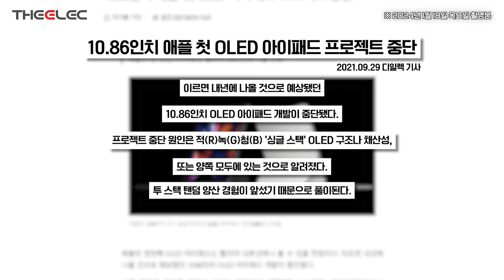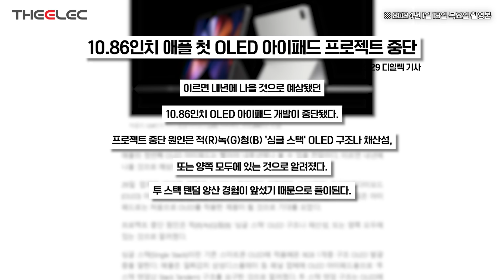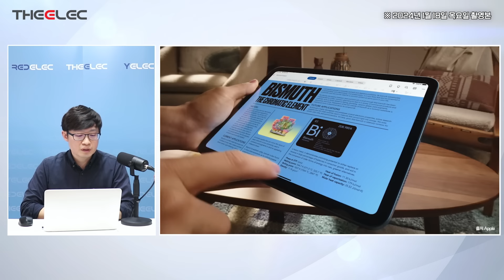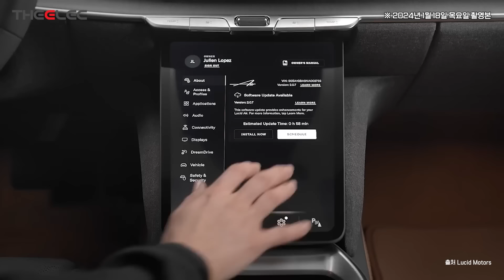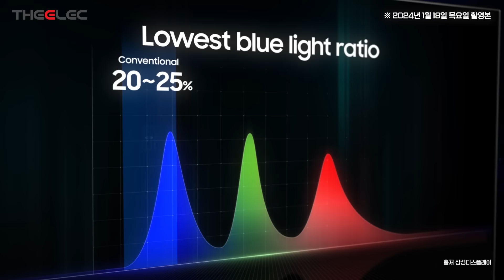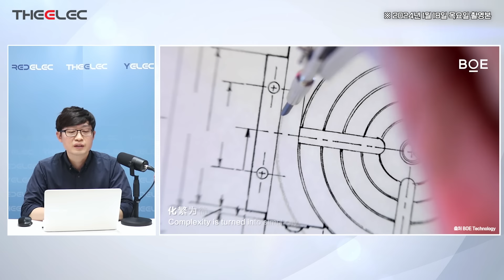LGD·삼성D, 애플 아이패드 OLED 생산 돌입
10.86인치 애플 첫 OLED 아이패드 프로젝트 중단

애플, 2023년 OLED 아이패드 2종 출시 계획...11·12.9인치

LGD, 애플 아이패드 OLED 2종 개발...삼성D는 1종 개발

00:00 인트로
00:23 삼성D, LGD의 애플 OLED 아이패드 생산 일정은 언제?
02:50 아이패드용 OLED 물량은 어느정도?
06:40 2023 LG디스플레이의 흑자전환 동인은 애플?
09:23 중국도 한국도 8세대 OLED에 집중하고 있는 현 상황

‘반도체의 봄’이 오고 있다 『디일렉 2024 반도체 산업·테크 대전망 콘퍼런스』
: 2024년 1월 30일 (화) 13:30 ~ 17:00 디일렉 5층 콘퍼런스 룸(서울시 강남구 논현로 515 아승빌딩, 5층)

행사명 : ‘반도체의 봄’이 오고 있다『디일렉 2024 반도체 산업·테크 대전망 콘퍼런스』
일시 : 2024년 1월 30일 (화) 13시30분 ~ 17시
장소 : 디일렉 5층 콘퍼런스룸(서울시 강남구 논현로 515 아승빌딩 5층, 역삼역 6번출구 도보 3분)
주최/주관 : 디일렉 / 와이일렉
규모 :  선착순 50명
참 가 비 용 :  사전등록 220,000원(VAT 포함) / 현장등록 275.000원(VAT포함)
등 록 마 감 :  1월29일(월)  18시 사전등록  마감 시 행사 당일 현장등록 불가

[참고 사항]
◦ 콘퍼런스 룸 인원 제한으로 조기 마감될 수 있습니다.
◦ 현장 참석자, 13시 부터 사전 입장 가능합니다.
◦ 발표자료는 공개를 허락한 연사에 한하여, 자료집 제공합니다.
◦ 콘퍼런스 비용 입금시 회사명 또는 등록자명으로 입금하여 주시기 바랍니다.
   (우리은행 1005 – 803 – 563727 예금주 디일렉) *세금계산서 발행은 무통장 입금 결제만 가능합니다.

– 주차장 협소로 인해 개인별 주차는 지원하지 않습니다.